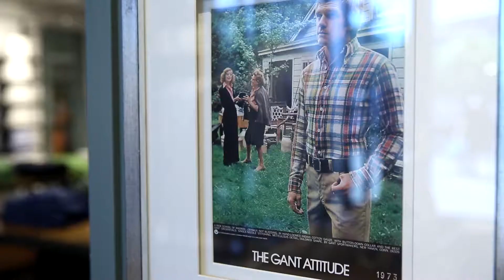Gant - klassisch, sportlich & traditionell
BIKINI BERLIN
The Concept Shopping Mall & Foodmarket Kantini
Budapester Straße 38-50
10787 Berlin
S- und U-Bhf. Zoologischer Garten

Öffnungszeiten:
Shops & Boxes | Mo - Sa 10:00 - 20:00
Kantini Foodmarket  Mo - Sa 09:00 - 21:00
Zugang Shopping Mall | Mo - Sa 09:00 - 21:00